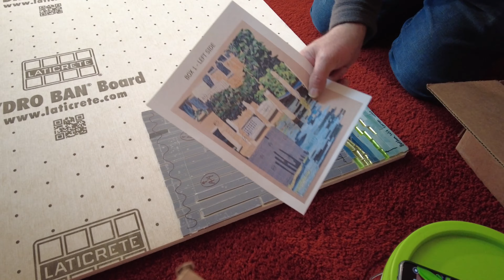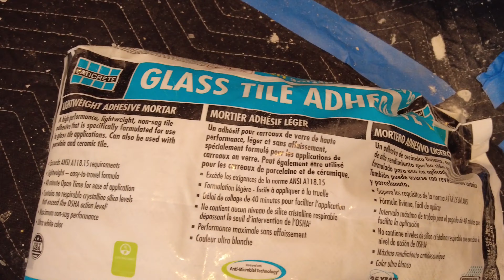Work Of Art, the Making and installation a Stained Glass Mosaic Tile Mural over a Fireplace.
Work Of Art, the Making and installation a Stained Glass Mosaic Tile Venice Mural over a Fireplace.. Ever wonder how those beautiful glass mosaic tile murals are made, in this video Angie Re' takes us through the entire  process, The gathering of the glass sheets to cut up into the pieces that will make the glass mosaic mural, the  cutting of the glass to reduce the size and the planning of how the colors will be sorted and combined to create a stunning image and the actual creation of the mural. This process takes a lot of planning and a considerable amount of talent to be able to envision the end result and work towards the final product that brings to life the image of that mural. the Mural is then covered in plastic, cut into sections and shipped to the final destination. When it arrives  I assemble the mural to get it ready to install over the fireplace, and then with the help of Stephen Belyea and Mat Bunszel  the mural is installed and grouted . Watch for more videos of the stained glass mosaic tile mural to see how it is custom made, how each piece is cut and the entire process of bringing to life this beautiful one of a kind work of art. Theis Mural was made by Angie Re' of Unique Mosaics.
Sal DiBlasi, Elite-tile Company, in the Boston North Shore area. Sal DiBlasi, Elite-tile Company, in the Boston North Shore area.

Studio address:
Unique Mosaics LLC

 👇 Stephen Belyea 👇
        JSG Tile and Stone LLC
        CTI- #1274
        NTCA State Ambassador

           👇 Laticrete👇
     Matt Bunszel
    Technical Representative New England

💲1 PDF Floor installation guidelines 💲1

👇 Some of my favorite Tools 👇
4in Sandpaper for Stone Polishing
Opt into NTCA’s VIP Text Messaging program for training opportunities. For Industry Professionals only